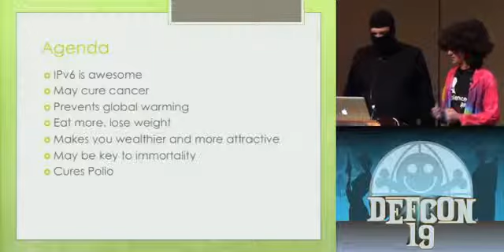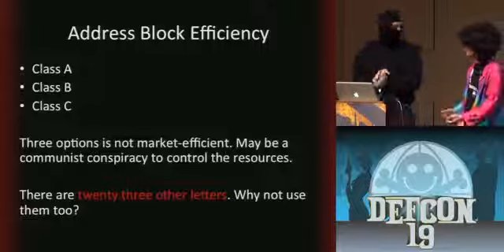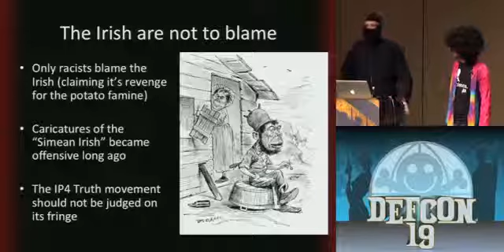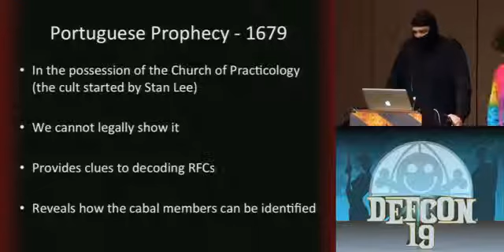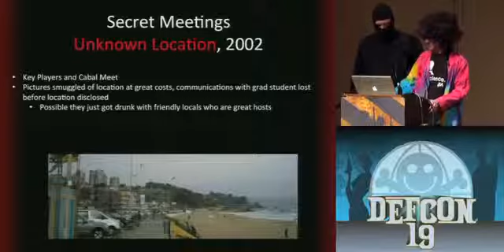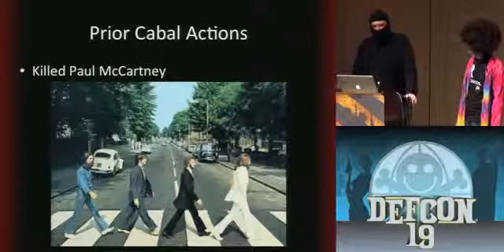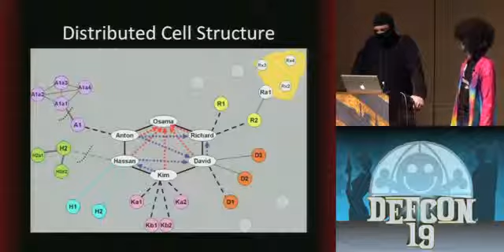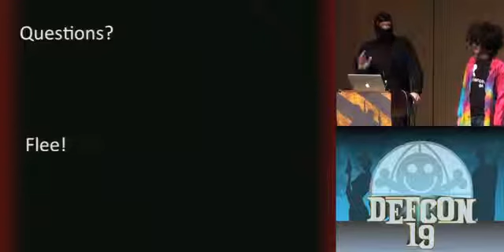DEFCON 19 (2011) - IP4 Truth: The IPocalypse is a Lie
This video is part of the Infosec Video Collection at SecurityTube.net: There is a long tradition of researchers presenting at security conferences on topics that...

DEFCON 19 (2011) - IP4 Truth: The IPocalypse is a Lie by Sterling Archer & Professor Freaksworth Uploaded By TecHPrO. This video is part of the Infosec Video Collection at SecurityTube.net:...

DEFCON 19 (2011) - IP4 Truth: The IPocalypse is a Lie by Sterling Archer & Professor Freaksworth

Uploaded By TecHPrO.

Speakers: Sterling Archer Field Agent, ISIS | Freaksworth Professor, Mars University There is a long tradition of researchers presenting at security conferences on topics that are embarrassing...